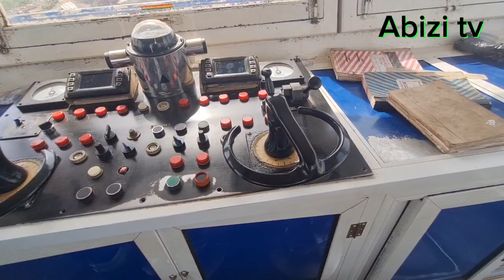Welcome to Yeji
Yeji and its surroundings form the homeland of a branch of the Chumburu people, who also have a traditional area in the kingdom of Chumburung, at the other side of Lake Volta. They speak the Chumburung language, but the Yeji dialect is quite different from the one spoken in Chumburung itself. Apart from the Chumburu, Konkombas, Gonjas, and others are also native in Yeji, and also, Bono language is okay over there